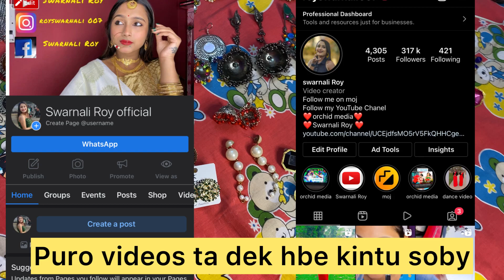Earrings collection 😍 তার সাথে নতুন ড্রেস 😱 পছন্দের কিছু কানের দুল তোমাদের সাথে শেয়ার করলাম ❤️